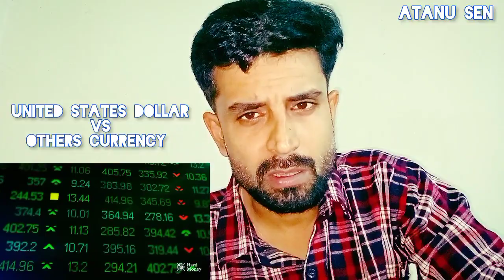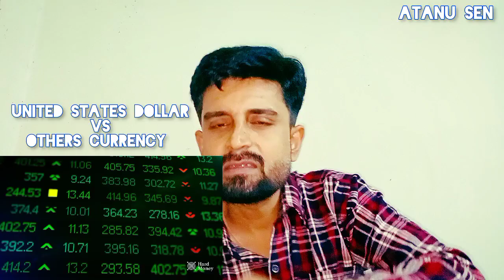Rupee Vs Dollar | Comparison Of Dollar And Rupees | ডলার এর দাম টাকার তুলনায় এতো বেশি কেনো | Atanu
Rupee Vs Dollar | Comparison Of Dollar And Rupees | ডলার এর দাম টাকার তুলনায় এতো বেশি কেনো | Atanu Sen

Your Queries -

united states dollar coin
united states dollar value
united states dollar collapse
united states dollar news
united states of america 1 dollar
1851 price
united states digital dollar
united state dollar currency bang
joe channel
united states dying dollar
united states of america ten
dollars

fedarel reserve bank
history
federal reserve bank of
new york
federal reserve bank in
hindi
federal reserve bank
explained
federal reserve bank
documentary
america
federal reserve bank news
federal reserve bank
owner
federal reserve bank
interest rate
federal reserve bank gold
HEVORY OF
THE FED
& CARLING
CARTEL

fact about
fact about

historical political and economic
foundation of education
historical political movies
foundation of education in hindi
historical political chinese drama
historical political and cultural
influences upon development of
english language
historical political theory
historical political speeches
historical politics
historical polity
historical polish music

political science
political news
polity
political science class 12
polite society trailer
historical videos
historical videos of india in hindi
historical video kaise banaye
historical video editing
historical video of india
historical videos in kannada
historical video 2.0
historical video background
music
historical videos in english
historical videos by dhruv rathee
history 5 love in the future
history 4 close to you
history tv18
history 5 love in the future ep 1
eng sub
history class 9 chapter 1
history of violence